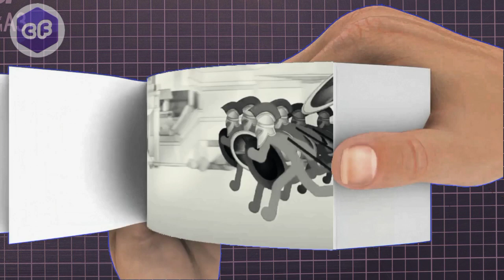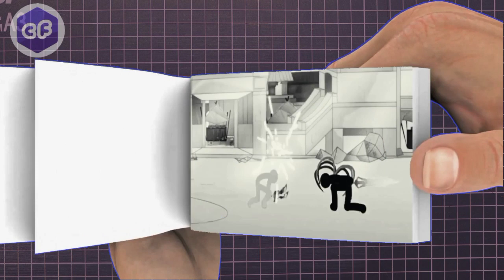Stickman fight armagedon war | flipbook animation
Flipbook or Digital book is a form of presentation of book learning media in virtual form. the possibility of using modern tools in accordance with the demands of the development of science and technology.

Animation is a moving image in the form of a set of objects that are arranged in an orderly manner following a predetermined movement in each increment of time that occurs. The image or object referred to in the above definition can be in the form of images of humans, animals, or writing.